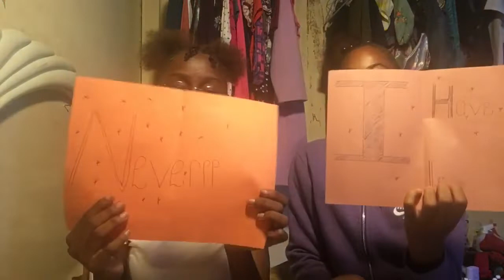Never have I ever🤭||Jae’Tee Tv